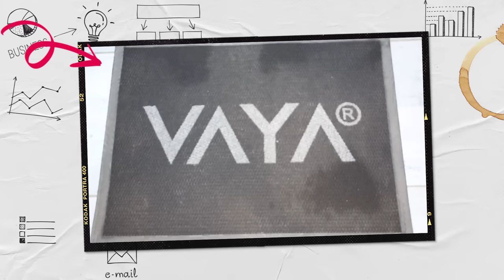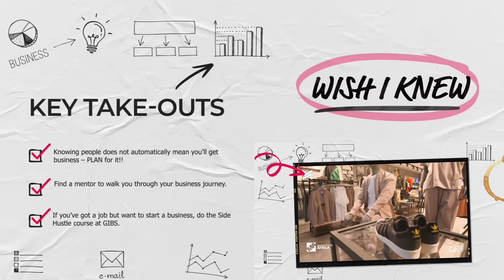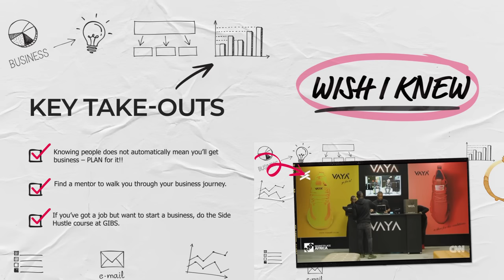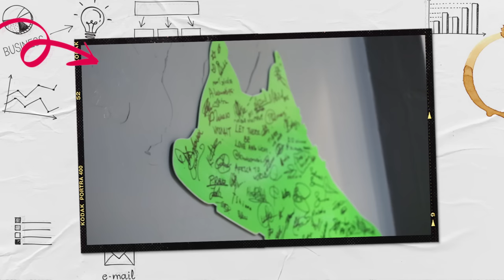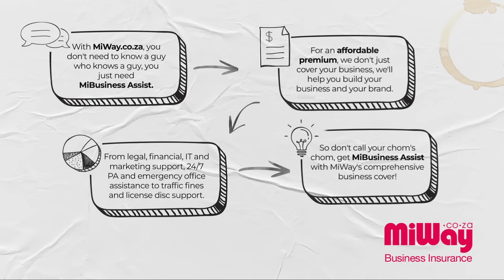MiWay's Business Insurance | Wish I Knew Series | Episode 4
Wish I Knew: A business series to inspire and equip SA entrepreneurs with fresh perspectives and tools to thrive

There is arguably nothing more invaluable to aspiring, South African entrepreneurs than hands-on experience. In an environment which currently has one of the highest start-up failure rates in the world, the transfer of knowledge, and the sharing of ideas and practical lessons are all the more important. We value the growth and journey of a business owner, which is why the main objective behind the Wish I Knew series, facilitated by MiWay Insurance in partnership with GIBS Business School – is a platform geared towards facilitating the conversations that can help entrepreneurs survive – and thrive.

The Wish I Knew series is vital in providing access to information, fostering skills development, steering important conversations, and offering entrepreneurs much-needed inspiration and advice.

Click here to access tips and tricks to help your business survive.
Get a business insurance quote and stand a chance to WIN your share of R50 000 cash injection into your business!

For Ts and Cs as well as a quote,